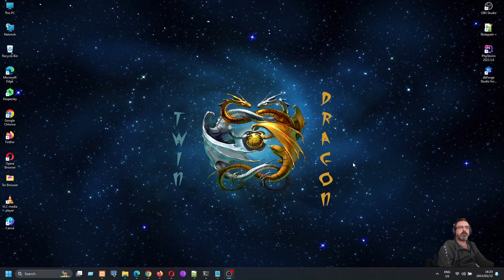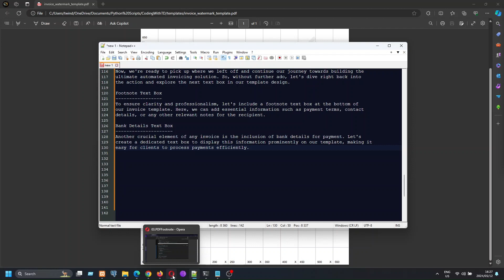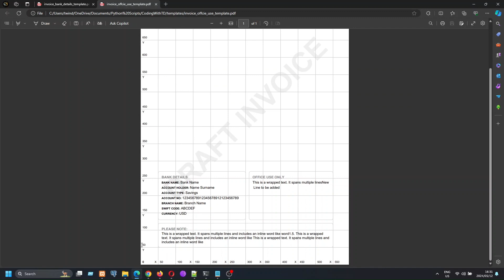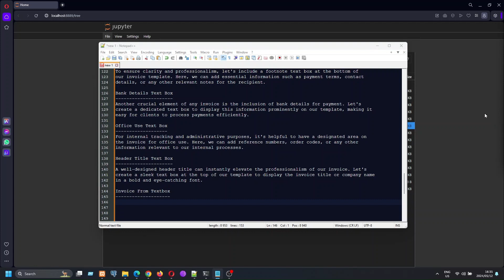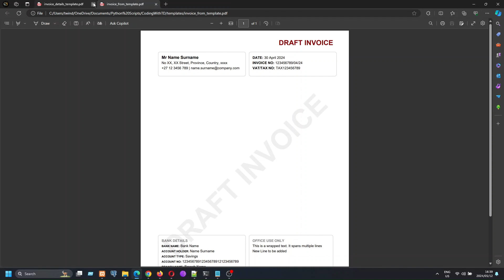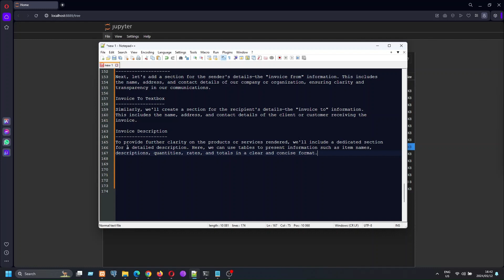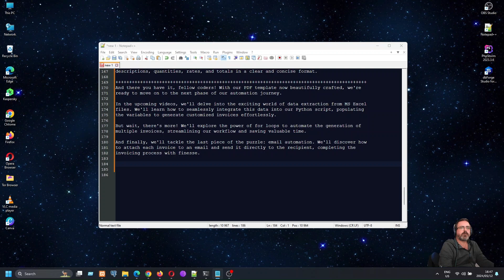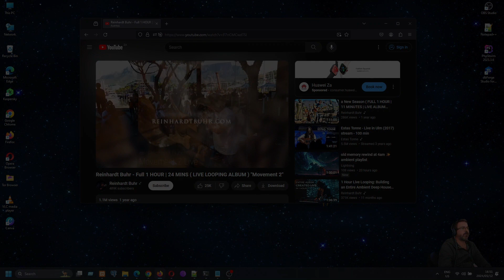PDF Template with Python, Jupyter Notebook, and ReportLab - Part II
🔮Welcome to the Python, Jupyter Notebook  Series🔮

Join me in the next installment of the Python, Jupyter Notebook Series as I delve deeper into
the creation of custom PDF templates. In this video, I continue my tutorial on designing
professional invoice PDF templates, building on the groundwork laid in the previous installment.
Follow along as I demonstrate the creation of essential components including draw text Box for
each section. Learn how to manipulate layout elements with precision and creativity to generate
polished and professional invoices tailored to your specific needs. Whether you're a seasoned
developer or a coding enthusiast, this tutorial will equip you with the skills to elevate your
PDF template design game.

Until next time, keep coding and exploring the digital realm!

TD

What's inside:
00:00 - PDF Template Design
01:30 - Footnote Text Box
03:22 - Bank Details Text Box
05:46 - Office Use Text Box
08:32 - Header Title Text Box
13:32 - Invoice Details Text Box
15:16 - Invoice From Textbox
16:48 - Invoice To Textbox
19:12 - Invoice Description

create more educational content and spread the joy of coding. Thank you for being a part of our
journey! 🚀

Tunes from YouTube that keep me company while recording these videos